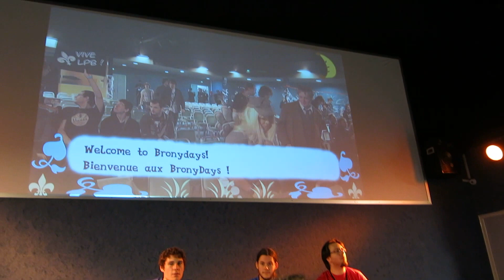BronyDays 2013: Convention begins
People rush into Mane Hall after opening the doors at the very start of the con.

(updated in 2022 as a part of the project)

BronyDays 2013, My Little Pony convention in Paris, France